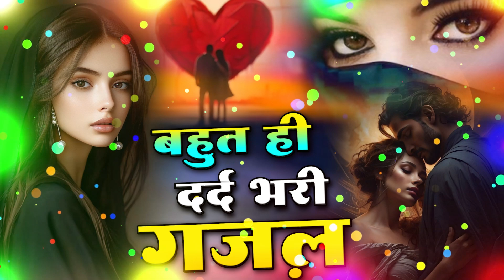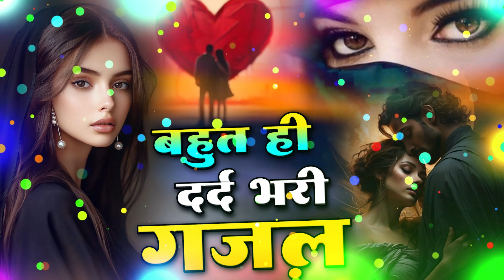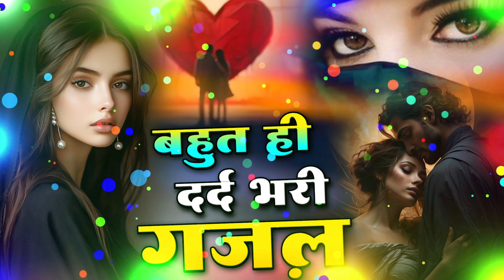दर्द भरी गजल | बेवफा तूने की बेवफाई ~Bewafa Tune Ki Bewafai | Sanjana Nagar Gajal 2025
Mahar Digital Song : दर्द भरी गजल | बेवफा तूने की बेवफाई ~Bewafa Tune Ki Bewafai | Sanjana Nagar Gajal 2025

◆Tital : Bewafa Tune Ki Bewafai
◆Singer : Sanjana Nagar
◆Dancer :
◆Audio Rec. : mahakal studio
◆Director : Kuldeep Mahar Shekhpura 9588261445
◆Camera :  Mahendra Kanwarpura
◆Video Edit : Nirmal
◆Location : Jaipur
◆Label :  Mahar Digital Song

Mail :
C&P : Mahar Digital Song

bhupendra khatana
gazal gam bhari
purani ghazal
बेवफ़ाई गाना

NonStop Love Mashup | बहुत ही दर्द भरी गजल | mansoon Mashup| Hit Sad Gajal |Sanjana Nagar Sad Gajal
जिसने भी सुनी वो रोने लगा - बहुत ही दर्द भरी गजल - Dard Bhari Gajal - Hindi Sad Song 2019
बिछड़ने के गम की दर्द भरी ग़ज़लें 💔 NonStop Dard Bhari Ghazal | गम भरी गजल | Sad Ghazal
Arshad Kamli Nonstop Sad Ghazal | अरशद कामली की दर्द भरी ग़ज़ल | Dard Bhari Ghazal | गम भरी ग़ज़ल
क्या खेल इश्क ने खेला है क्या गम का लगा ये मेला है
Wo ladki yaad aati hai 💔😭 | very sad song 😭
Hum Tere Shahar Me Aaye Hai - दुनिया की सबसे फेमस और रुला देने वाली ग़ज़ल - Yusuf Malik - Sad Ghazal
बेवफाई के दर्द भरे गाने💘Hindi sad song💕bewafai Dard bhare gane💘दर्द भरी गजल💘
Sanjana Nagar-नई दर्द भरी गजल-Dard Bhari Gajal दर्द_भरी_गजल ghazal hindisadsongs/New Gajal 2022
नईम साबरी का रुला देने वाली ग़ज़लें ~दर्द भरी ग़ज़ल ~Naim Sabri Sad Ghazal ~Dard Bhari Ghazal 2024
बिखरे अरमानो की दर्द भरी ग़ज़लें 💔 गम भरी गजल | NonStop Dard Bhari Ghazal| Sad Ghazal
बिखरे अरमानो की दर्द भरी ग़ज़लें - NonStop Dard Bhari Ghazal | गम भरी गजल | Sad Ghazal
जहर मुझको पिला जाती 💔 Gazal 2023 💔 गजल | Satendra gurjar Jarara !
छूटेगी मोहब्बत मरघट में || chhutegi Mohabbat marghat mein || sad rasiya| sad song 2024 | rasiya song
Song ~ सौतन || Sotan || Anil Rawat kajal hathrasi ~ Song {Sotan Song }
Sharab Ki Hit Gazal बोतल के सहारे से जीना पड़ा सनम Botal ke Sahare se jina Pada Sanam. / Uma Sargam
नई दर्द भरी गजल !!💝नैनो से वार करके दिल को चुराया है ~ Sanjana Nagar New Gajal 2024
दर्द भरी गजल !! 💝 छोड़कर ही जाना था तो जिंदगी मे आया क्यों 💝 Sanjana Nagar Gajal 2024
Alone lofi songs || Sad songs 😍 || mind fresh Songs || mashup songs
Sad break up song arijit singh heart touching sad song {Arijit Singh}
Night 🌃 sad 💔songs for sleeping broken heart❤️‍🩹 | slowed + reverb mix | lofi hindi bollywood song
Mera Mehboob Kise Aur Da | Heart Broken Love Story | Stebin Ben | Sad songs | Hindi Sad Song
Jane Wale Laut Kar Aaya Kyon Nahi | Merriage Love Story | Sad Songs | New Sad Song Hindi 2022
Broken heart song 💔😭 Sad song / Heart Touching Songs / mashup songs / lofi songs / Sad Lofi 🥺
Video | पिया परदेसिया vannu d great | Dileep Deewana | New Sad Song 2024 | Piya Pardesiya
Bewafai Gana | New Sad Ghazal | Bewafa Song | Zakhmi Dil Love | Bewafa Geet ,Sad Gana ,Sad Gana
90’s sad Hindi Songs💔 Hindi bewafai Song💘 Udit Narayan, Alka Yagnik songs🌹 Hindi Jukebox sad songs
Kanchan Yadav की दर्द भरी ग़ज़लें _Nonstop Sad Ghazals_Dard Bhari Ghazal _Superhit Gam Bhare Gane 2024